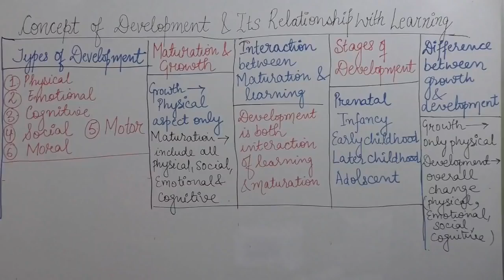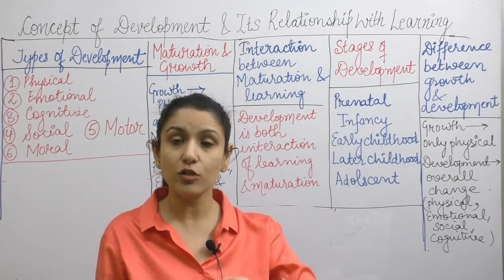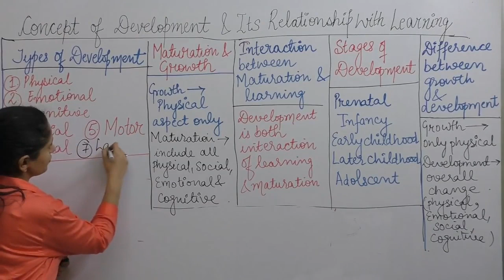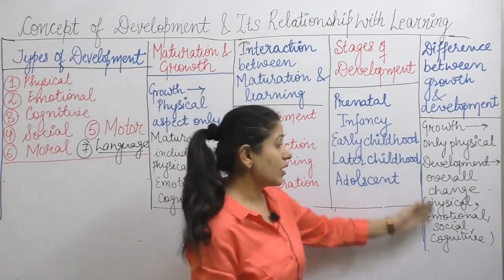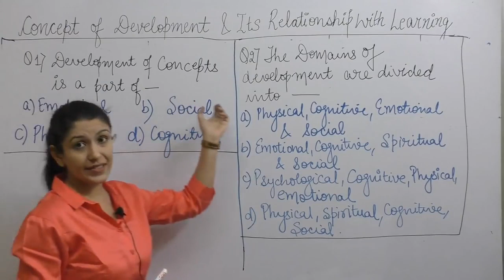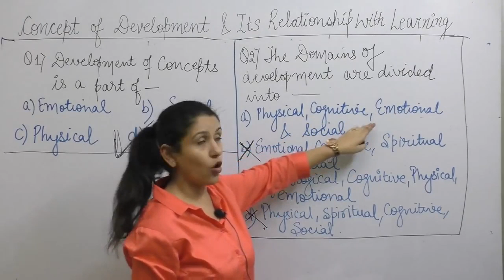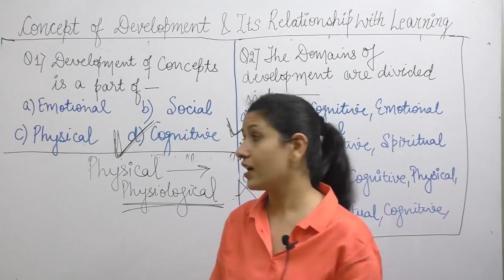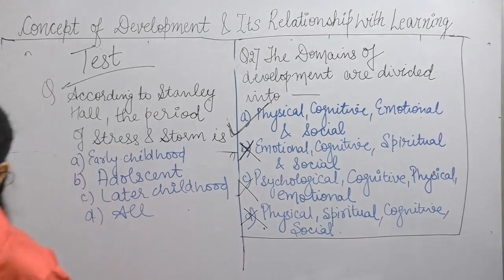Concept of development and Topics to be Done | Lecture - 16 | CDP Content|CTET|2019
In this video we shall be discussing – Concept of development and Topics to be Done | CDP Content|CTET|2019

Science Pedagogy for CTET and State TET Exams

EVS Pedagogy for CTET and State TET Exams

Maths Pedagogy for CTET and State TET Exams

Social Studies Pedagogy for CTET and State TET Exams

Hindi Pedagogy

English pedagogy for CTET and State TET Exams

Hindi Content for CTET and State TET Exam

Science Content for CTEt and State TET Exams

Social Studies Content for State TET Exams

EVS Content for State TET Exams

English Content for State TET Exams

Maths (paper 1) Content for CTET and State TET Exams

Maths (Paper 2) Content for  CTET and State TET Exams